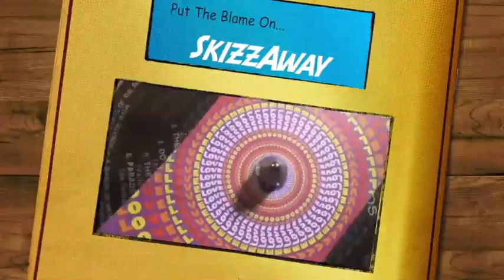Mum's Time Warp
Hard-Boiled Parade of Mash-up Goldies: Time Warp, W la mamma